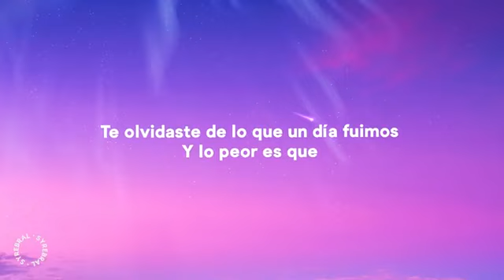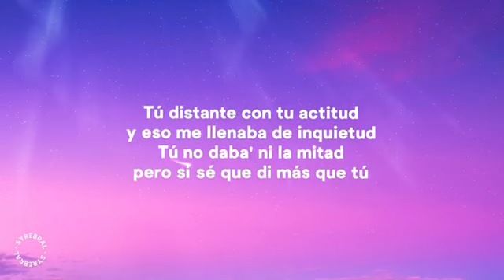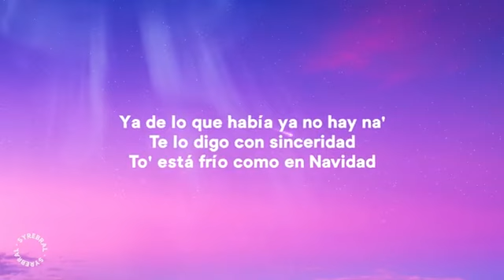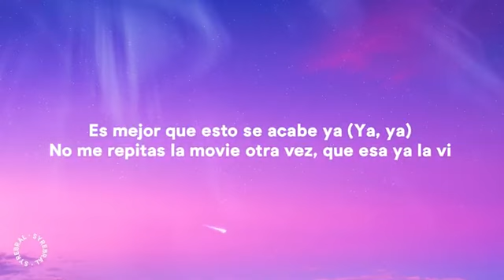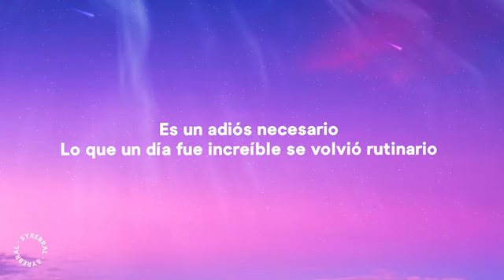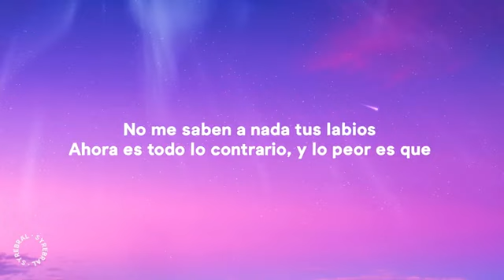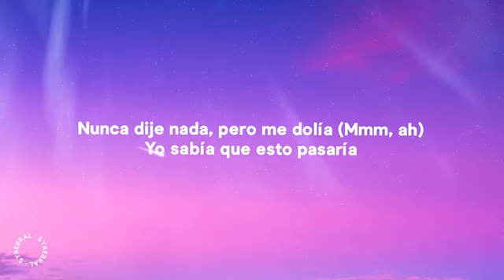Shakira, Ozuna - Monotonía (Letra/Lyrics)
Letra/Lyrics:
[Intro: Ozuna]
Woh-oh-oh-oh-oh, eh
Yeah

[Post-Coro: Shakira & Ozuna]
Eh-eh, ey

[Verso: Ozuna & Shakira, Ambos]
Tú distante con tu actitud, y eso me llenaba de inquietud
Tú no daba' ni la mitad, pero sí sé que di más que tú
Estaba corriendo por alguien que por mí ni estaba caminando
Maroon
Taylor Swift
You’re On Your Own, Kid
Taylor Swift
Anti-Hero
Taylor Swift
[Coro: Shakira]

[Post-Coro: Shakira & Ozuna]
Eh-eh, ey

[Outro: Ozuna]
Ozuna, ah
Shaki, je